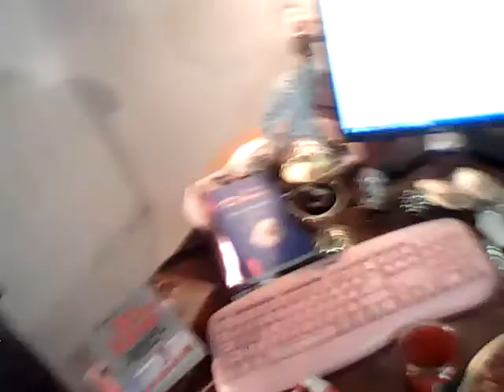Телефон Творческой студии позитивного мышления Татианы Салмановны Мактум Сайфуддин 7 981 8456182